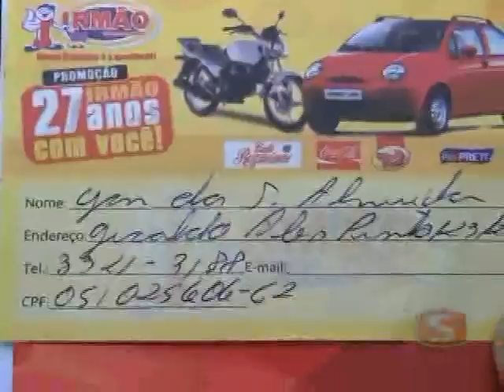SORTEIO IRMÃO SUPERMERCADOS_xvid